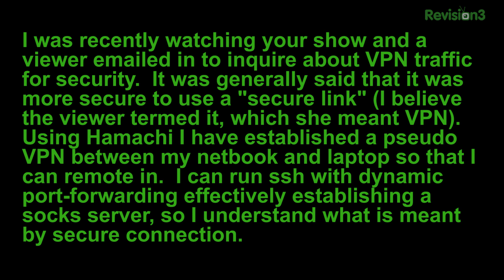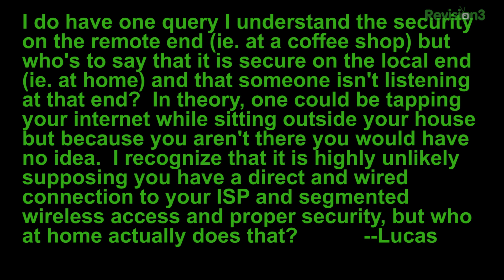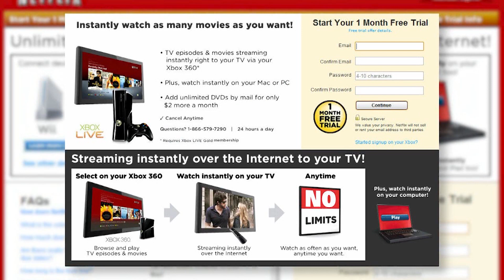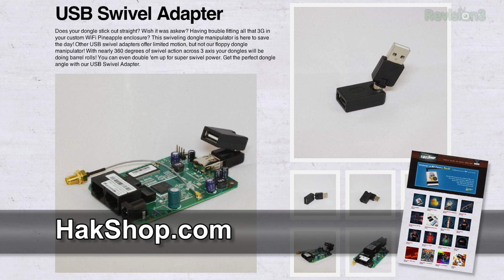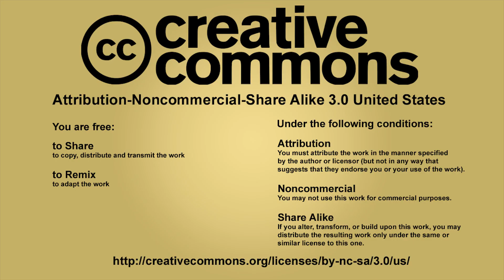Hak5 - Who's the man in the middle and Technolust photos, Hak5 1105.3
Hak5 -- Cyber Security Education, Inspiration, News & Community since 2005:
This time on the show, locking down your PC with proximity and a little bluetooth magic -- I'll be showing you how. Then, what's the IEEE on about these days? Darren reports from South-by-South-West. More fun bash tips and VPN security - who do you trust? All that and more, this time on Hak5!

If you're into Hak5 you'll love our new show by hosts Darren Kitchen and Shannon Morse.

Whether you're a beginner or a pro, is essential viewing for current and aspiring hackers, computer enthusiasts, and IT professionals. With a how-to approach to all things Information Technology, HakTip breaks down the core concepts, tools, and techniques of Linux, Wireless Networks, Systems Administration, and more

And let's not forget to mention that you can follow us to the show and get all your Hak5 goodies, including the infamous .